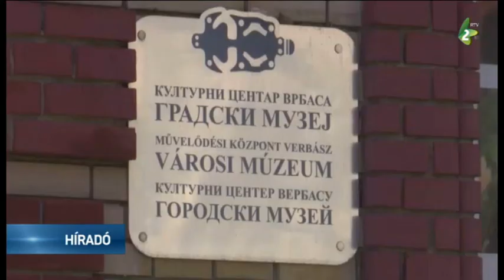100 éve hunyt el Pechán József festőművész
Pechán József neves verbászi festő halálának 100. évfordulójáról emlékezünk meg az idén.